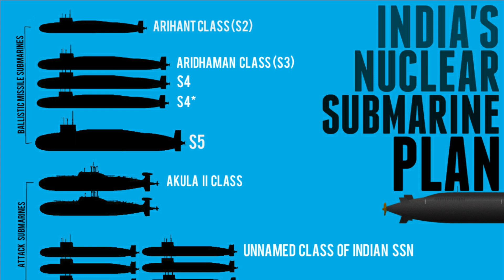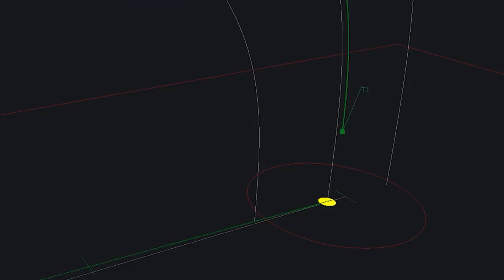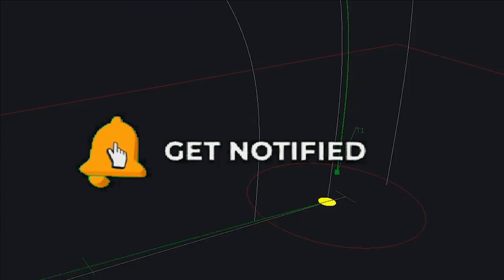K5 SLBM : the ghost missile to be tested soon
Introduction

Last year, we have witnessed the successful test of AGNI 5 and Agni Prime nuclear capable ballistic missile adding new dimensions to the India’s Nuclear deterrence. Both the missiles have lot of similarities because they are derived from Agni series missile. There is one more missile which poses same specification as Agni-5. It is K5 SLBM i.e. submarine launched ballistic missile. With the completion of Agni Prime and Agni-5, now the discussion has heated up for the testing of the K5 SLBM regarding which we are going to discuss in detail in today’s video. So let’s begin the video and discuss about K5 missiles also known as the Ghost SLBM.

Link between K5 test and SSBN Program:

The S4 and S4* SSBNs are having 1000-ton displacement more than Arihant and Arighat.  S4 is an extended Arihant class design that has twice the weapons carrying capability than the Arihant class. S4 can carry 8 K-4 SLBM with a range of 3500km or 24 K-15 SLBM with a range of over 800km in its 8 vertical launch tubes. S4 and S4* will be SSBMs which will be getting most of the K-4 and K-5 SLBM missiles, while Arighat and Arihant will be limited to shorter K-15 SLBMs.

K-5 SLBM is a new missile which is yet to be tested and reportedly has a range of 5000km or more. DRDO has already got approvals to design and develop K-6 SLBM which have even greater range than K5 SLBM and is expected to be around 8000km. It will be also capable of carrying multiple war head or MIRV capable.

S5 Class SSBNs

These missiles will arm S5 Class Nuclear Ballistic missile submarines which India plans to construct after completion of S4*. It is expected to start production by 2022. S5 will weigh around twice as much as the preceding Arihant-class submarine. The S5-class of submarines will weigh around 13,500 tonnes. They are planned to be armed with up to twelve or sixteen K6 Submarine-launched ballistic missiles, each armed with multiple independently targetable reentry vehicles.

Since the sea trials of S4 SSBN has started, it’s also expected that K5 will be tested somewhere around mid of 2022. It's also evident that test of Agni-5 was with MIRV is possibly to test Agni-5 for some key technologies that would be used in K-5 missiles. Since S4 submarine has left the dry docks, the test of K-5 missile is imminent.

K5 SLBM Specification:

Now talking about K5 SLBM, it is a submarine launched ballistic missile capable of carrying warhead upto 2 tons. It is going to be a 3-stage solid rocket propellant missile. It will be India’s 2nd MIRV capable of hitting multiple targets or single target with multiple warheads. It is planned to have a range between 5,000 km to 6000KM. It is being developed to match the range of the Agni-V missile. The K-5 missiles will also feature countermeasures to avoid radar detection and will be the fastest missile in its class making it an indispensable weapon.

K5 SLBM Testing:

The development of the K-5 missile started in 2015. Back on October 2020, it was reported that the missile is currently under development and is expected to be tested by 2022. In fact one of the recent Area Warning issued between 11th to 14th of  April from Vishakhapatnam is expected to be of K-5 missile. The missile will be tested from submersible pontoon launcher where missile will just come out of water and launched for smaller distance. Pontoon is the submarine-based Missile Launcher System. Previously the pontoon launcher was also used for flight trials of k4 SLBM. A system of four such launchers has been installed on the Arihant class submarine. With S4 in the blue waters for trial, India is all set to test its new K5 missiles which will equip its new SSBNs and is equivalent of Agni-5 from ocean.